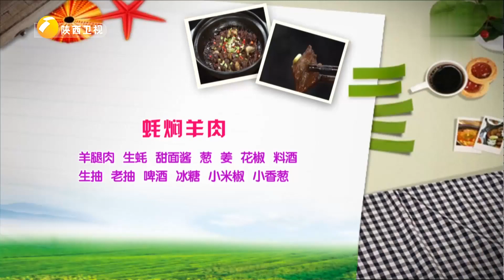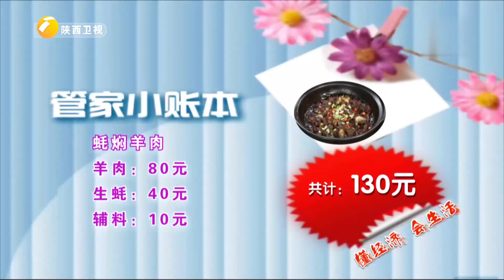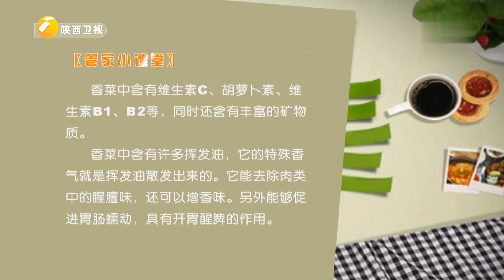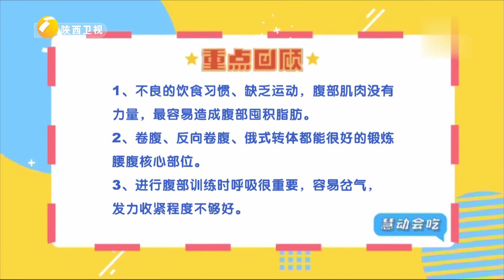都说羊肉和生蚝是绝配 分享1道蚝闷羊肉 味道果然名不虚传【好管家】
► 节目介绍： 好管家 品味中华美食！